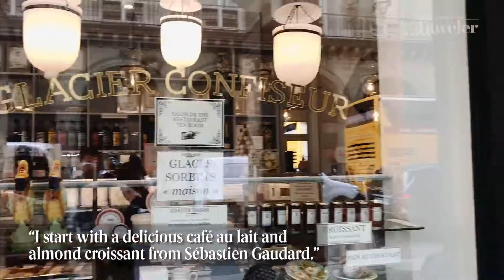Rosewood + Condé Nast Traveler with Yolanda Edwards